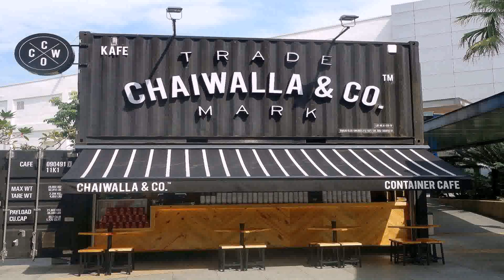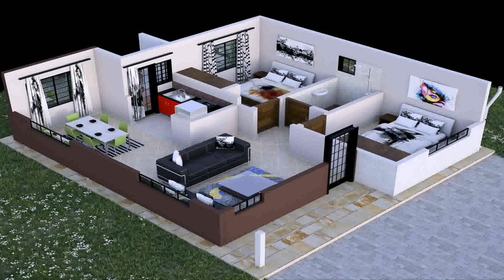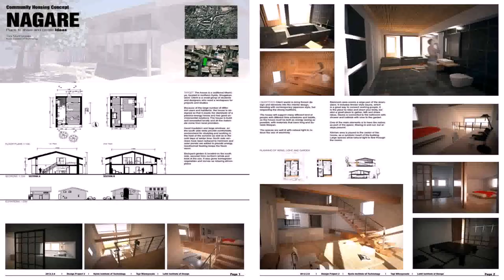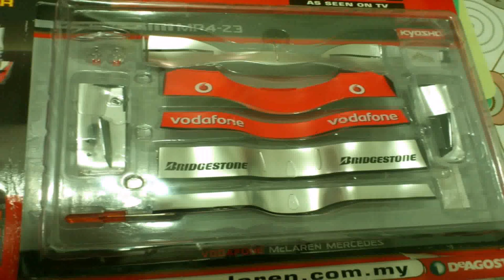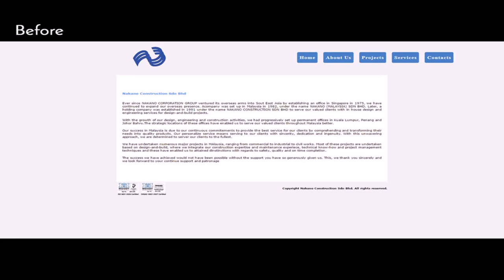House Design And Build Malaysia (see description) (see description)